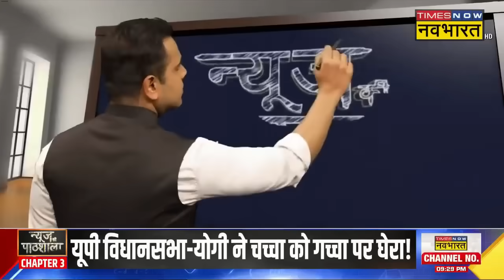News Ki Pathshala: Akhilesh दिल्ली में..उधर UP विधानसभा में CM Yogi ने चच्चा को गच्चा पर घेर दिया!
News Ki Pathshala With Sushant Sinha | हाल ही में तेजी से बढ़ते Love Jihad के मामलों पर लगाम लगाने के Uttar Pradesh के CM Yogi Adityanath ने कई बड़े फैसले लिए हैं | बता दें की उन्होंने पुराने कानून में भी कई बड़े बदलाव किये है | पाठशाला में जानिए UP में हुए सियासी उथल-पुथल की हर खबर